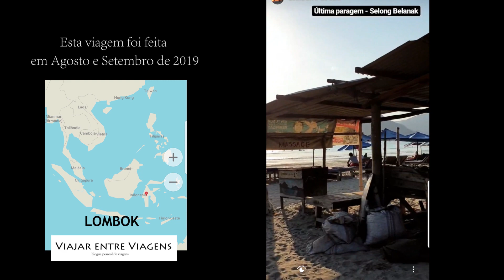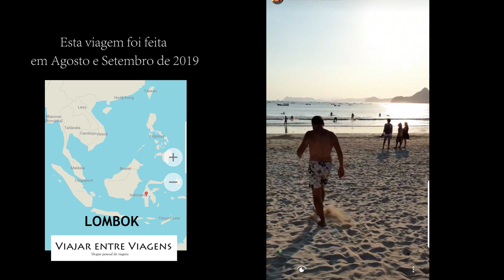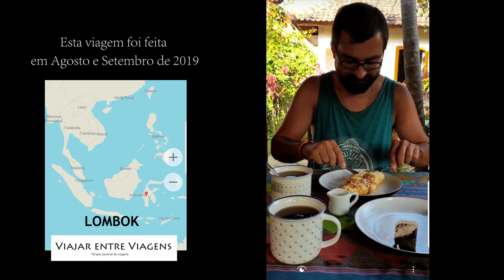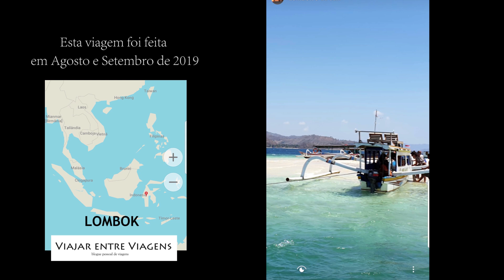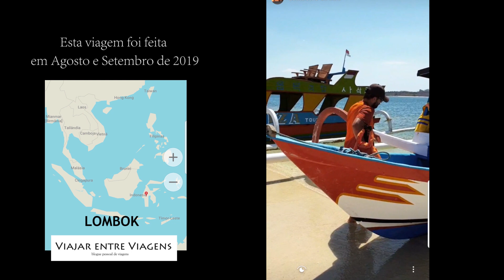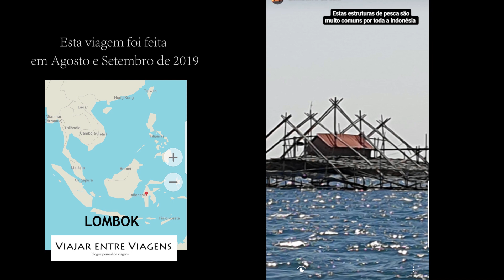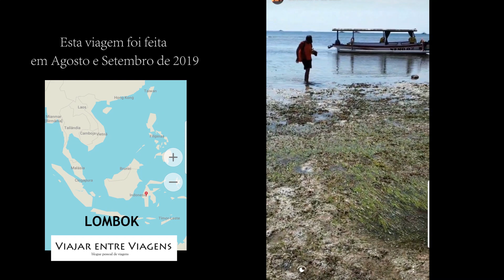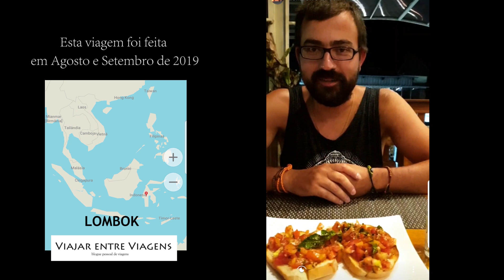HISTÓRIAS DE UMA VOLTA AO MUNDO | LOMBOK 8 (Indonésia)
Durante 8 meses estivemos numa viagem de Volta ao Mundo que percorreu a Indonésia, Timor Leste, Papua - Nova Guiné, Austrália, Tasmânia, Filipinas e Nova Zelândia. As histórias dessa viagem estão agora disponíveis aqui no youtube.